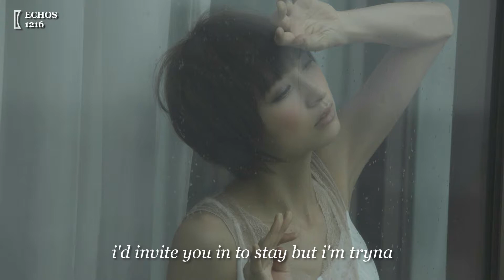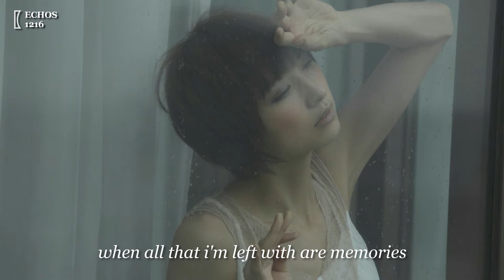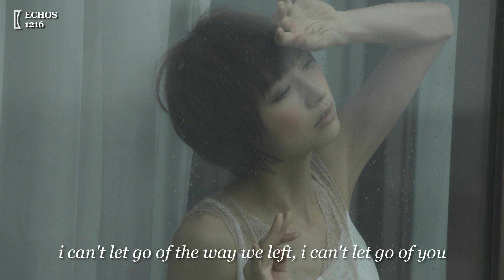🎵 echos - 1216 (lyrics)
🎵 echos - 1216